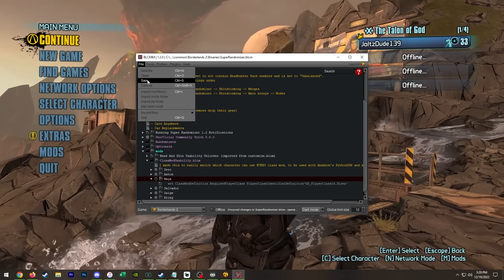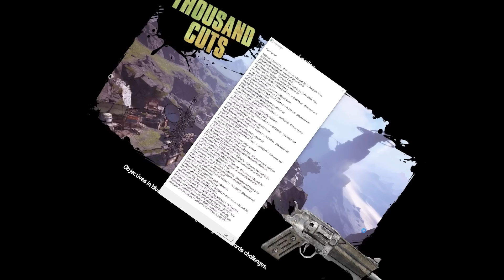Borderlands 2 | Super Randomizer Maya Funny Moments And Drops | Day #5